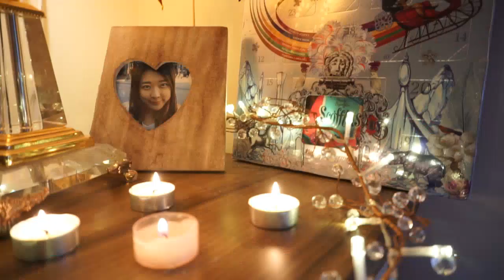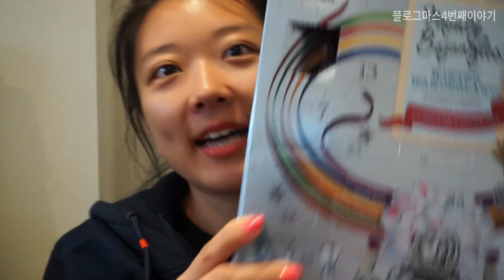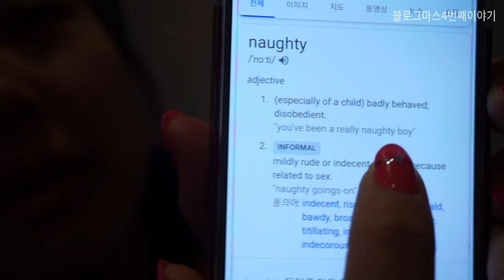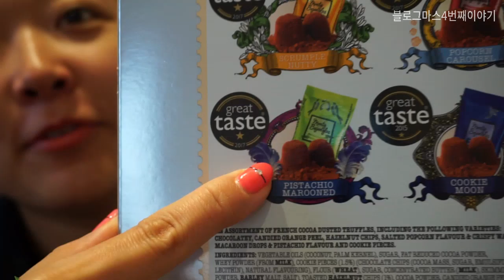천천히 준비하기🎄VLOGMAS 2018 DAY 4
안녕 여러분 나비에요🦋
4번째 블로그마스 입니당!!
쭈욱 지켜봐주시는 모든 분들게 너무 감사드려요♡
앞으로도 열심히 해볼께요!

알람켜주시면 언제어디서나 가장먼저 업데이트된 나비의 영상을 보실수 있답니다♡